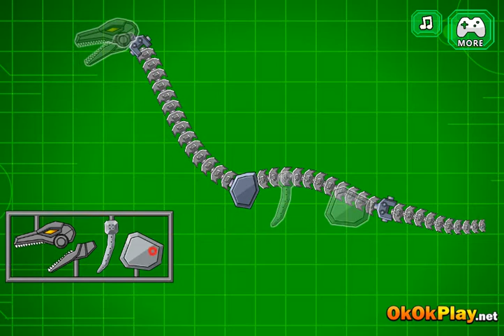Мультик игра Роботы динозавры: Танистрофей (Toy War Robot Tanystropheus)